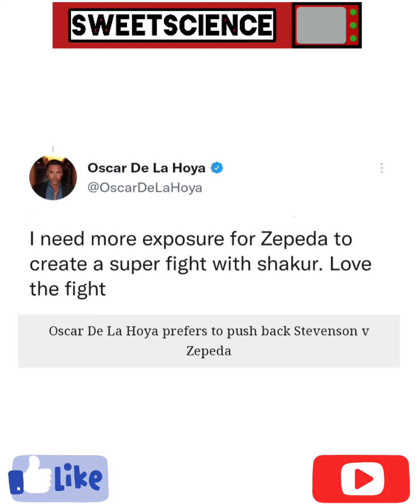ROY JONES JR: TANK DAVIS BEATS TERENCE CRAWFORD ★ OSCAR DE LA HOYA: ZEPEDA READY FOR ANYONE EXCEPT..